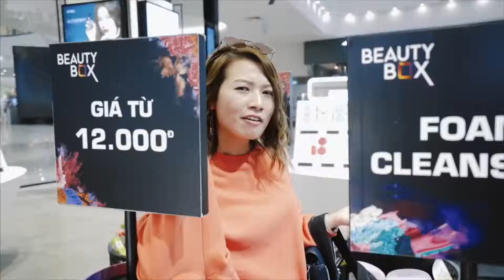✨ THEO CHÂN LY ĐIỆU CỦA PRETTY MUCH “QUẬY” KHẮP NGÓC NGÁCH CỬA HÀNG BEAUTY BOX ✨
💄 Với các tín đồ làm đẹp thì kênh youtube Pretty Much của cô nàng LyLy chắc chắn không còn là cái tên xa lạ với các bạn rồi phải không.
💋 Vừa rồi, cô nàng đã có dịp “oanh tạc” Beauty Box và shopping được cả một túi mỹ phẩm🎁. Hãy cùng xem Ly đã khám phá Beauty Box như thế nào và mua được gì tại thiên đường mỹ phẩm Hàn Quốc siêu hot này nha.

💌ALL BEAUTY TRENDS – ALL IN BEAUTY BOX💌

Hệ thống cửa hàng Beauty Box:
HCM:
📍SC VivoCity – 01-21 Tầng 1
📍Aeon Mall Tân Phú – G16 Tầng trệt
HN:
📍Aeon Mall Long Biên – T141 Tầng 1